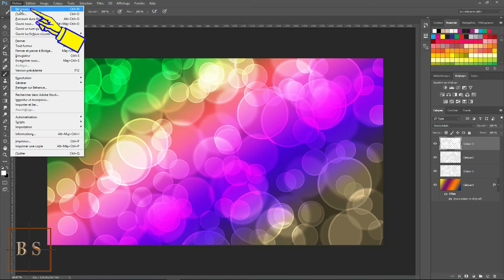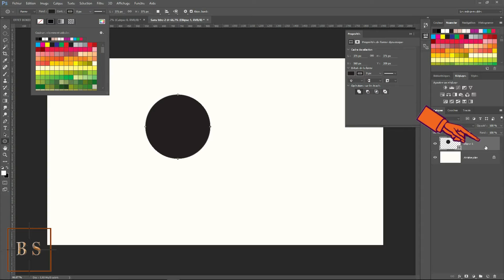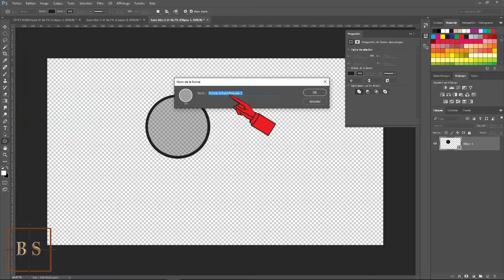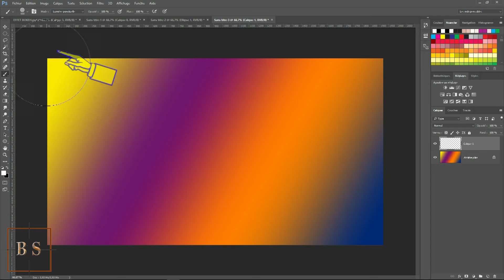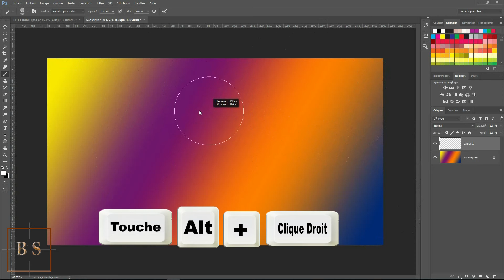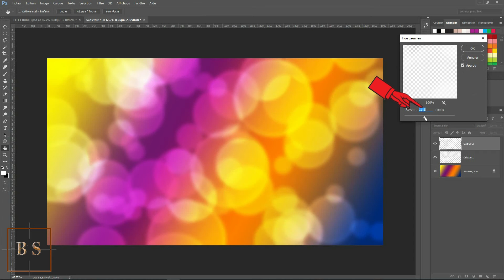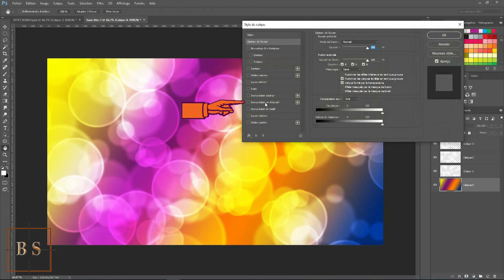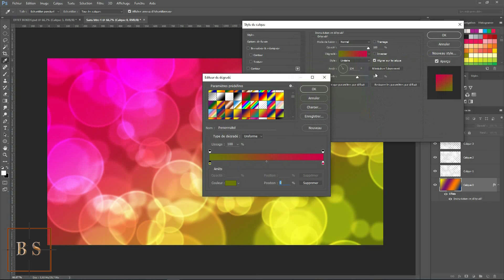Tutoriel Photoshop cc 2015.5... Effet Bokeh..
Bonjour dans ce tutoriel nous allons voir comment faire un effet Bokeh ...bon tutos et a bientôt ...amicalement Bruno.